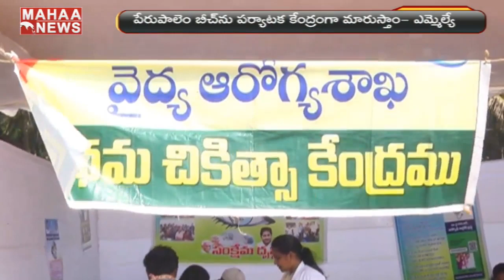MLA Prasada Raju Starts Beach Festival In West Godavari | MAHAA NEWS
For more latest updates on the news:
Watch Mahaa News, a 24-hour Telugu News Broadcaster, dedicated to reporting news across Telangana, Andhra Pradesh and other parts of the world through live reports, breaking news, sports updates, weather reports, entertainment, business trends, exclusive interviews, and current affairs.